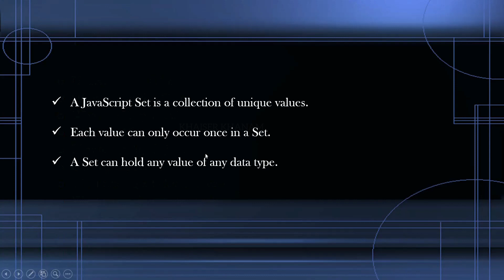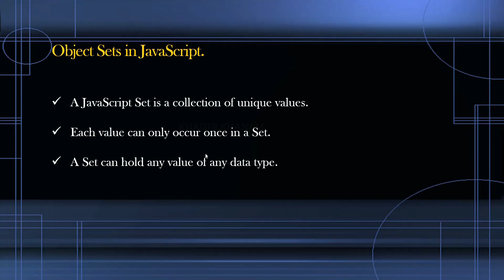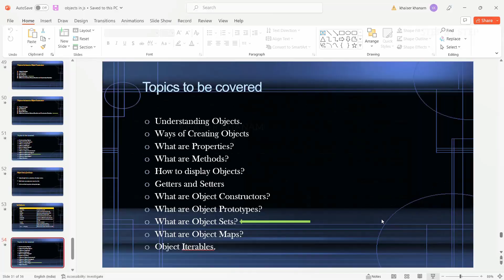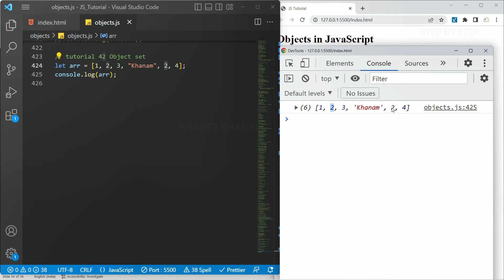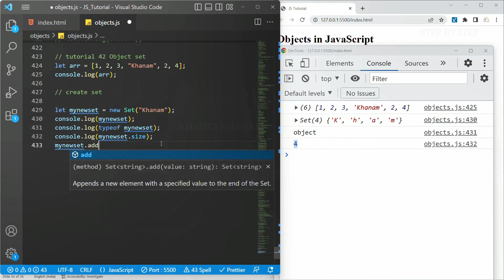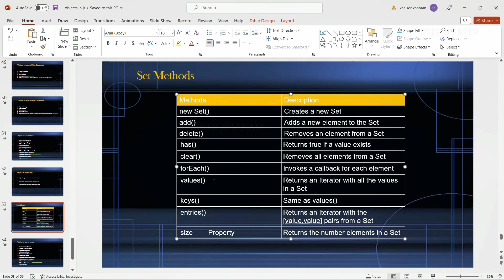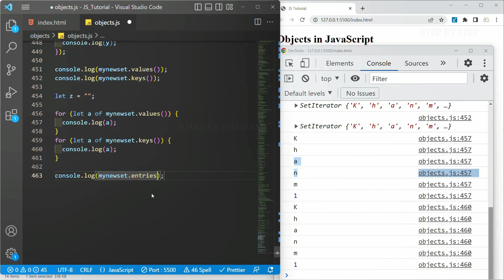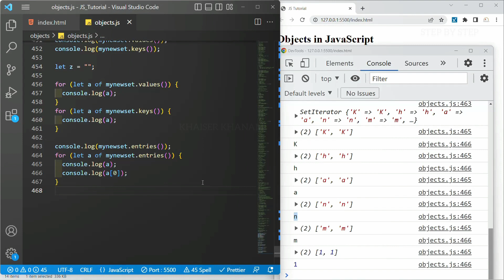Object Sets in JavaScript - Part- 15 || JavaScript tutorial for Beginners || Tutorial - 42